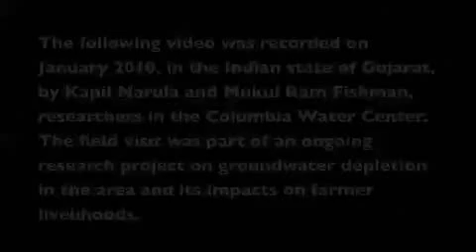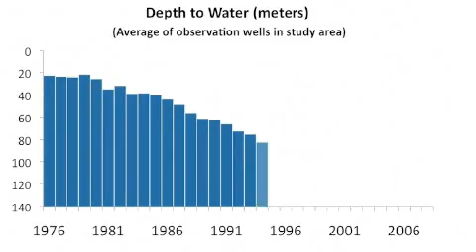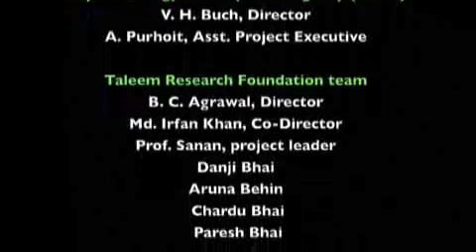The work of Columbia Water Center in Gujarat, India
Impressions of groundwater depletion in Gujarat collected during a field visit on January 2010.

Gujarat, India

The groundwater situation in the Indian state of Gujarat is much worse than in Punjab. Each year more wells run dry, and farmers who cannot pump deeper wells are forced to abandon their land.

Continued depletion of groundwater in Gujarat at the current rate also runs the risk of causing an irreversible intrusion of saltwater into aquifers and a resulting collapse of agriculture in the state. In addition, the tapping of deeper groundwater in Gujarat contributes to an increased cases of fluorosis, or fluoride poisoning, from naturally occurring concentrations of fluoride in deep aquifers.

Outdated Policies

The overexploitation of groundwater in Guajrat is supported by outdated government policies, including electricity subsidies that make deep groundwater pumping virtually free for farmers. Use of such large amounts of energy for agriculture is not only a huge cost to the state, it contributes to the instability of the grid and electric service in the region.

Potentially appropriate energy- and water-efficient approaches and technologies do exist, but are mostly unused.

The Columbia Water Center in India is working with policy-makers in Gujarat to develop and test new approaches to support farmers to invest in and implement water and energy saving approaches to food production. The proposed CWC approach has three facets: awareness, technology and incentives.

    * Awareness: The CWC is engaged in an awareness-raising campaign for farmers to alert them to the reality of the groundwater situation in Gujarat, and the risks to their livelihoods from irreversible changes such as saltwater intrusion. The campaign also promotes reduced and more efficient water use.
    * Technology: A task force will undertake a thorough review of potential water-saving technologies, crop patterns and irrigation practices, with the goal of customizing these approaches for the particular agricultural circumstances in the region. The task force will then undertake an extension campaign to familiarize farmers with the costs and benefits of each technology. Water-efficient technologies the Columbia Water Center has studied include the replacing of unlined channel irrigation with PVC pipes, mulching, modified crop geometry (spacing) and better crop rotation among others.
    * Incentives: Rather than charging farmers for energy use, the Columbia Team proposes an incentive structure that would reward them for conserving energy (and thus water). Incentives would be guaranteed for 5-10 years so that capital improvements could be made. The CWC team is currently working with policy-makers in Gujarat to implement a pilot incentive program, with the hope of building increasingly effective interventions going forward. The overall aim of the program is to make major water-saving interventions cost-effective, while providing farmers the tools and knowledge to quickly implement such interventions.